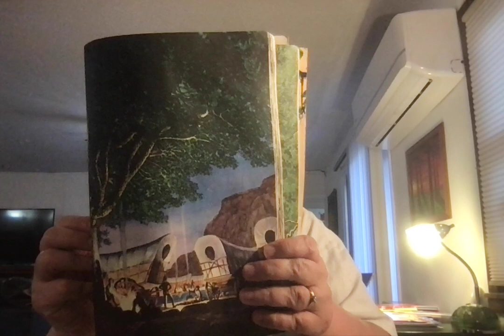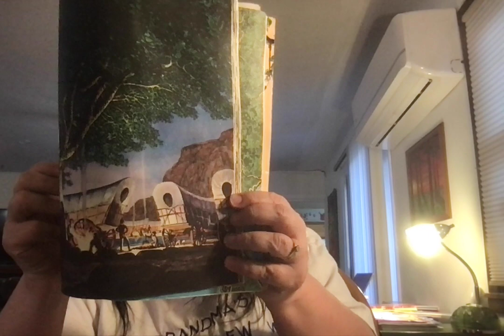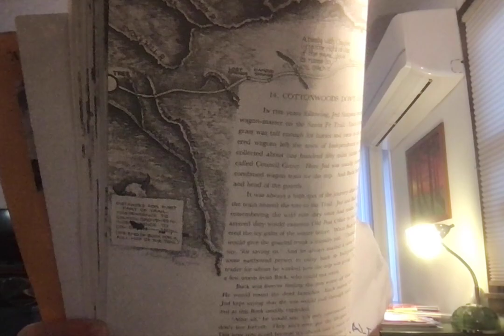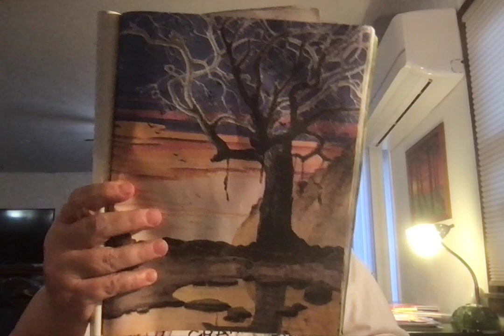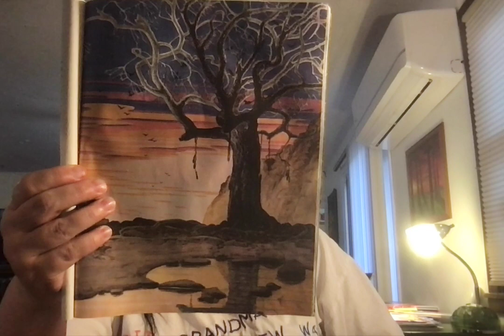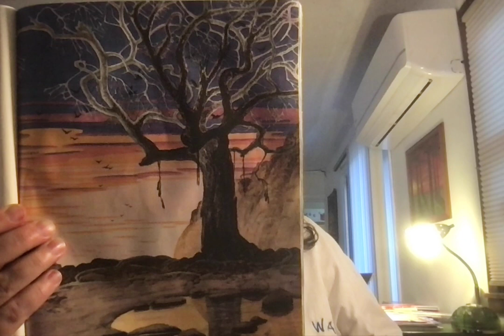Tree In the Trail Chapter 13, 14 & 15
Post Office Tree
Cottonwoods Don't live Forever
The Old Tree Dies